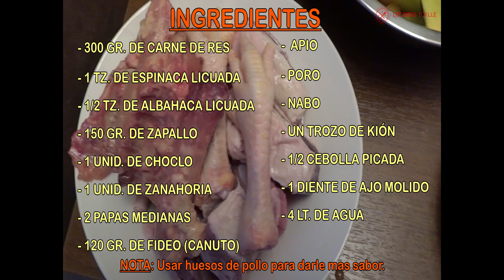COMO HACER MENESTRÓN FÁCIL y RÁPIDO 😋 | Receta Peruana Menestron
Como hacer Menestrón fácil y rápido. En este vídeo te enseño mi manera de como hacer el famoso menestrón, tan deseado en un día de frío.
Esta es mi receta, muy sencilla, para hacer un rico menestrón peruano de una manera rápida y fácil con ingredientes muy básicos y fáciles de encontrar.
🤓... ALGO MÁS DEL MENESTRÓN...🤓
Este plato tiene origen italiano y llegó al Perú junto con los primeros inmigrantes italianos (1532). Proviene de la palabra MINESTRONE, que es el aumentativo de minestra y expresa algo con abundancia de agregados: verduras frescas, papas, pastas, granos y carne, que lo convierten en un plato substancioso, muy nutritivo y que forma parte de la gastronomia peruana.

Si te ha gustó este vídeo, te invito a que veas las otras recetas!!! Solo dale click aqui abajo:

✅ (Premium) 30 RECETAS PARA ADELGAZAR, ALUCINAR Y DEVORAR!!